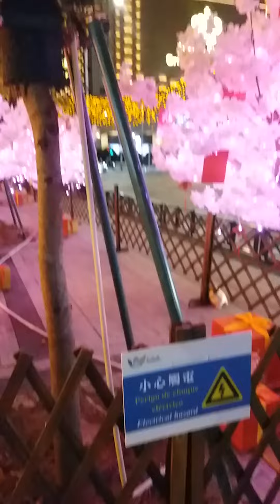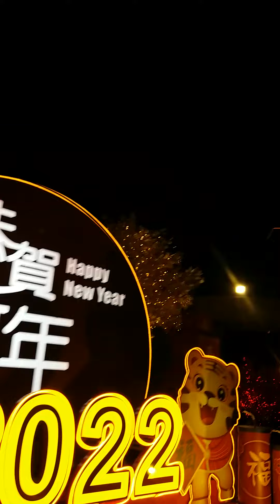February 22, 2022